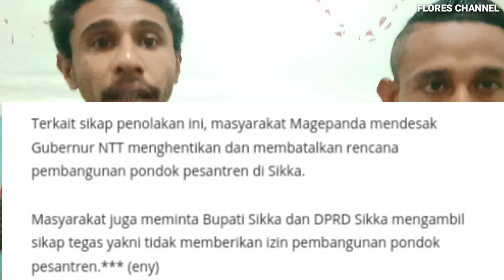Masyarakat Magepanda Menolak Rencana Pembangunan Pondok Pesantren || Sikka-NTT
Rencana pembangunan Pondok pesantren Di kecamatan Magepanda kabupaten Sikka, Flores - NTT ditolak oleh masyarakat Magepanda karena dinilai tergebu -gebu dan dalam senyap tanpa adanya sosialisasi sebelumnya kepada masyarakat Magepanda.
Apa lagi belum lama ini,masyarakat maumere digegerkan dgn salah satu anak muda yg terpapar HTI dari dosen di kampus muhhamadya.